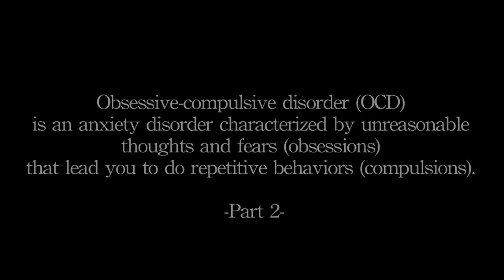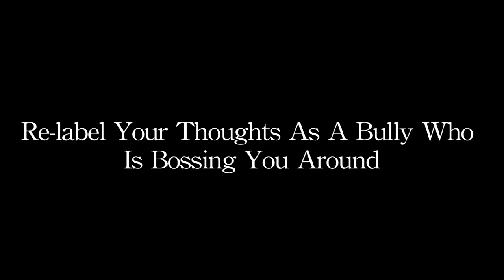Beating OCD (Part 2) with Mark Dworkin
to download the entire video.

In this two part video, Mark Dworkin LCSW discusses Obsessive-Compulsive Disorder (OCD), an anxiety disorder characterized by unreasonable thoughts and fears (obsessions) that lead a person to do repetitive behaviors (compulsions). Relief from these obsessions and compulsions is within reach, this video will help aid you in your search for answers and provide solutions for growth and change.